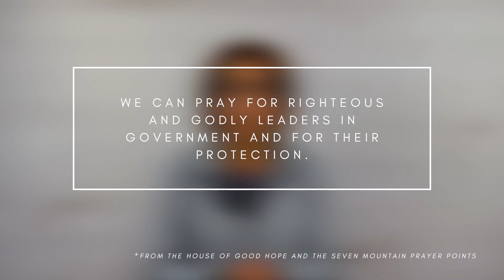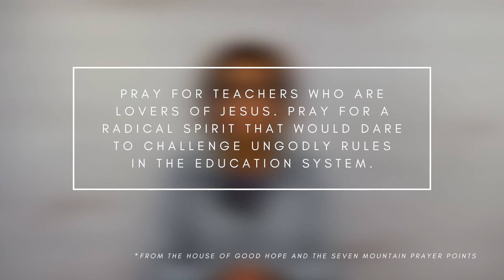Diane Bartkowski | Day 4 | 7 Days of Prayer & Fasting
In day 4 of our week-long prayer and fasting commitment, Diane Bartkowski leads us in a plea that the church take her rightful place to affect society for good.